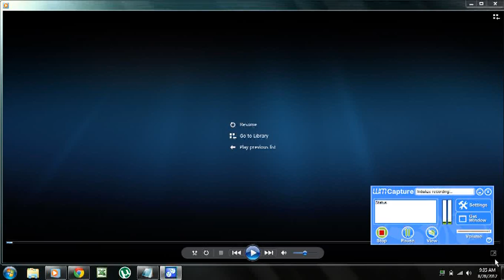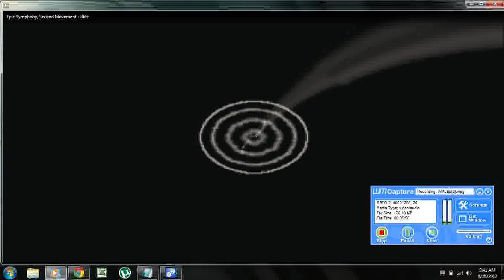Epic Symphony, First Movement: Marching Out by Van Friscia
This is Epic Symphony, First Movement: Marching Out in A Flat Minor by Van Friscia.

Great song. Imported from Rock Band via Audacity. Visualization is a screen capture of WMP visualization Battery - Randomization.